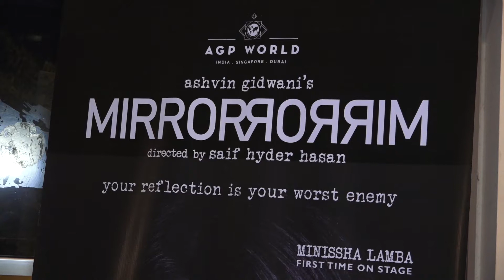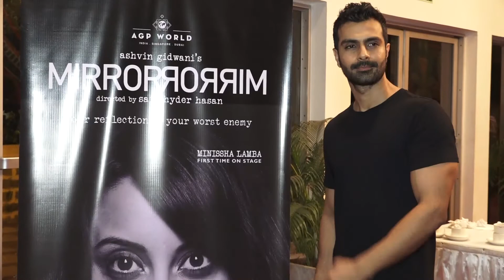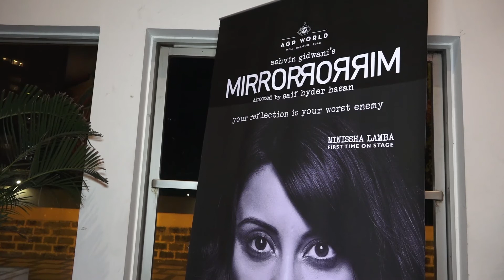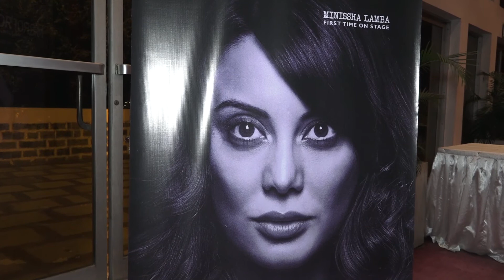Red Carpet for play 'Mirror Mirror'